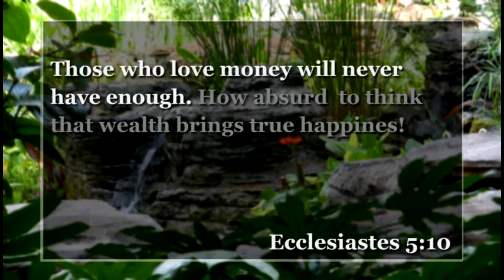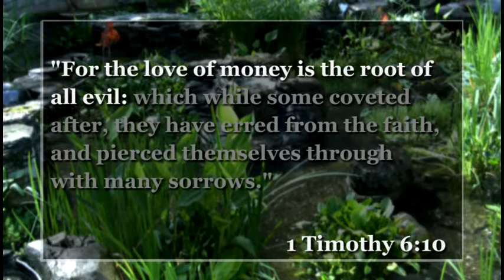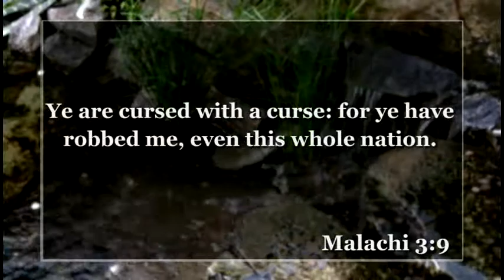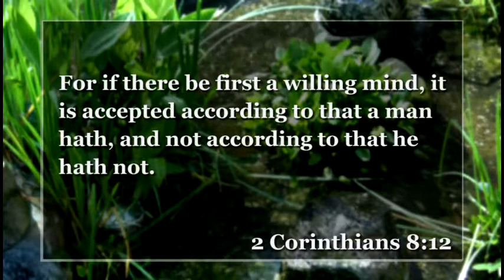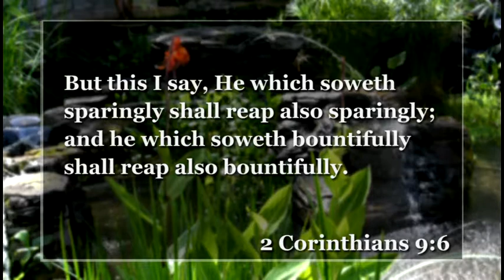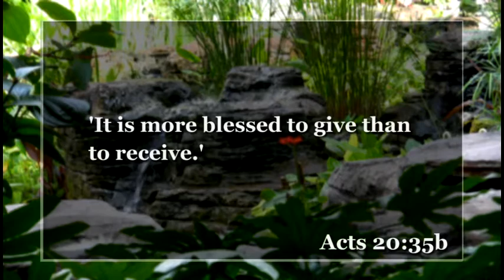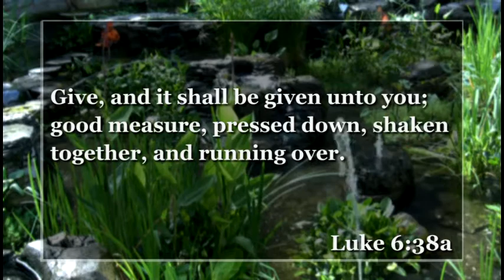Money Does Not Satisfy - Slobodan Krstevski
Slobodan Krstevski teaches from Ecclesiastes 5:1.